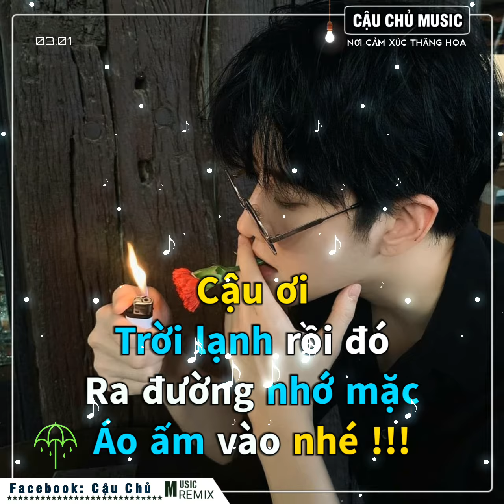Kẻ Điên Tin Vào Tình Yêu (Orinn Remix) (Lofi Ver.) - Lil Z Poet x Freak D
LIL Z POET(TÚ LEE) " KẺ ĐIÊN TIN VÀO TÌNH YÊU " ( Official MV )

🍎 LƯU Ý: Vocal chia sẻ mới mục đích phi lợi nhuận và tất cả các bản MIX hoặc LYRIC lại các bạn dẫn link về MV gốc giúp tớ nhé 🍎

Composer: LIL ZPOET
Prod: QUỐC KIỆM, HOÀNG HÀ
MIX & MASTER: THE LOSERS

lyric:
Kẻ điên tin vào tình yêu
Ừ ! Thì thôi em cứ buông đi.
Dù gì thì em cũng đâu có yêu gì.
Ta đã phải mất bao nhiêu là thời gian...
Chỉ mong gần mãi..bên nhau...em lại thở than...
Để vết xước ấy nay đã vỡ tan...
Thôi đau một lần để biết..nhận lấy cơn đau kéo dài
Không thể yêu thêm một ai
Yêu nhầm người là thế...sai một ly khiến ta hóa dại
Đâu biết ta làm sai...ta xa do tại ai.
Mưa lại mưa lại khóc...đẫm hết con đường mình đi.
Mà sao chỉ mới đây,con tim em đã mỏng manh...
Yêu nhau chỉ bằng lời nói...ta sẽ mất nửa cuộc đời
Khi ta không nói nên lời
Lời mật ngọt đành vỡ đôi...
Yeah
Bao lời nói ! Bao lời hứa !
Lời nói ấy anh tổn thương !
2 giờ sáng em ngủ chưa ?
Cạnh anh ta đã đủ chưa ?
Khi mà em khóc !
Khi mà em rơi
Giọt nước mắt khiến em phải xấu đi !
Nỗi buồn ấy em không phải giấu đi
Ai là người bên em khi em phải ướt mi
Khi mà anh khóc
Khi mà anh rơi
Giọt nước mắt không muốn em thấy xin được giấu đi
Nỗi buồn ấy không muốn em thấy anh thật xấu xí
Yeah